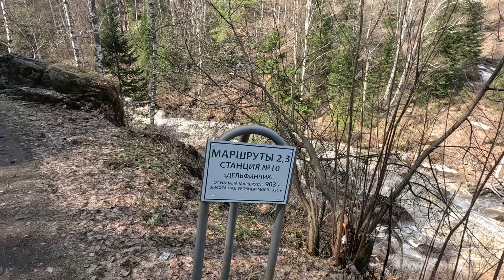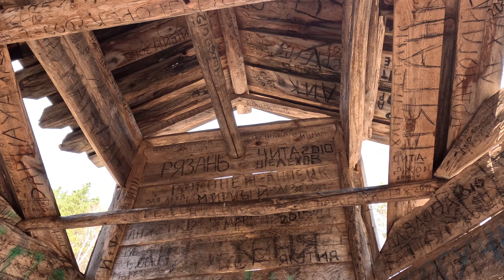БЕЛОКУРИХА 2023 / ТЕРРЕНКУР СТАРАЯ МЕЛЬНИЦА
Здравствуйте! Продолжаю серию роликов путешествий по Белокурихе. Мы с Вами посетим множество мест курорта Белокуриха. Проживать будем в санатории "Центросоюз" 3 *, где посмотрите обзор номера, территорию, питание, бассейн. Посетим канатную дорогу, Белокуриху-2, терренкур.